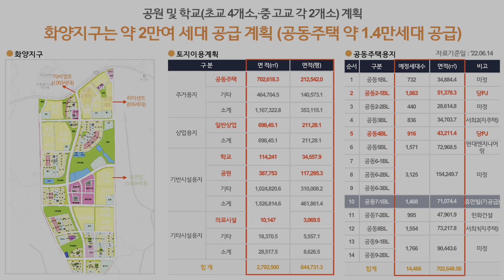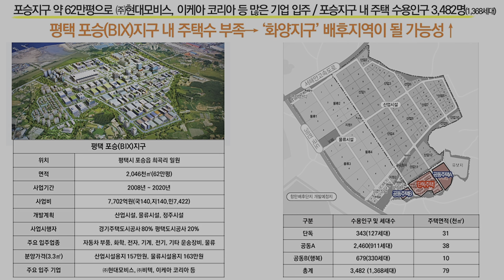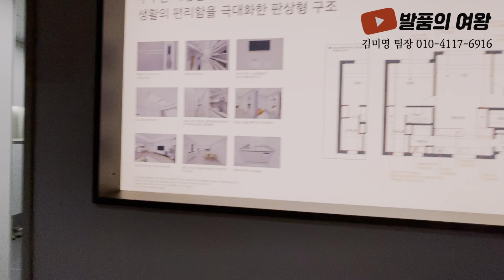평택 이편한세상 수도권 최저가 34평아파트 2,000만원으로 입주시까지 중도금무이자 전매무제한 경기도미분양아파트 평택화양지구 이편한세상 평택라씨엘로 아파트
▶현장명 : 이편한세상 평택 라씨엘로
   계약금 2,000만원이면 입주시까지 추가금비용 없음.

▶위 치: 경기도 평택시 평택화양지구내 공동2-1BL

▶규 모:  지하2층~ 지상29층 높이규모,  10개동 총 1,063세대

▶구 조:  전용면적 59, 84㎡A, 84㎡B / 영상은 84A타입 유니트

▶교  통
   - 서해안 고속도로 서평택IC
   - 제2서해안 고속도로 개발예정
   - 서부내륙고속도로 개발예정
   - 서해안 복선전철 (서해선) 안중역 2.9km 거리로 2023년 1월
     개통확정 (KTX직결연결)

▶편의시설
   - 화양신도시 편의시설 인프라
   - 평택 안중 송담지구 생활권

▶교  육
   - 단지내 어린이집, 영어도서관
   - 반경500m 이내 초등학교 중학교 고등학교 및 도서관 안심통학권